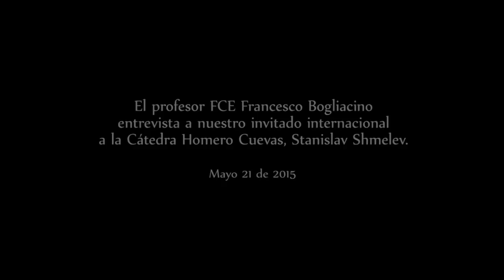Entrevista de Francesco Bogliacino a Stanislav Shmelev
El profesor FCE Francesco Bogliacino entrevista a nuestro invitado internacional a la Cátedra Homero Cuevas, Stanislav Shmelev. Mayo 21 de 2015.